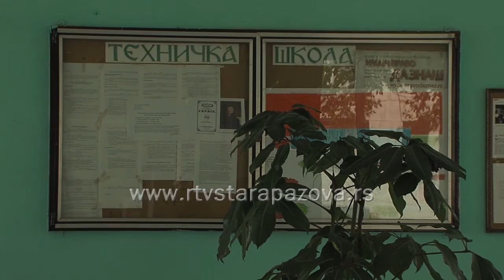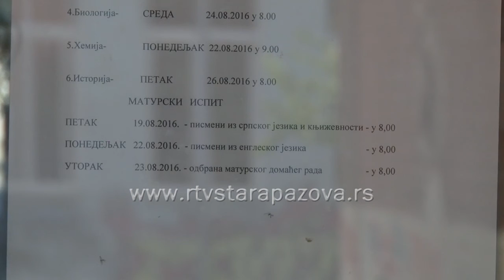Pripreme za novu školsku godinu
Polovinom avgusta u obrazovnim ustanovama u toku su  pripreme za novu školsku godinu. U većini škola u toku je krečenje i uređivanje zgrada, a uporedo ove nedelje učenici dolaze i na pripremnu nastavu za polaganje popravnih ispita.